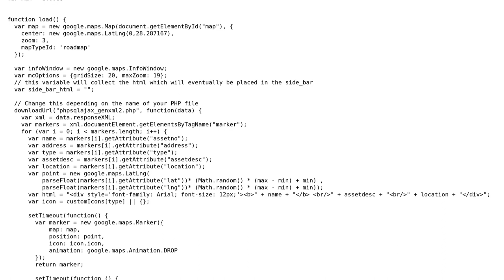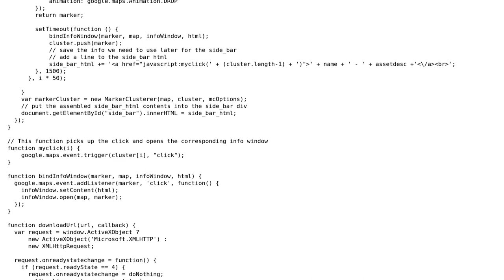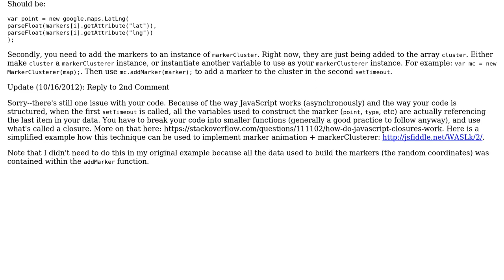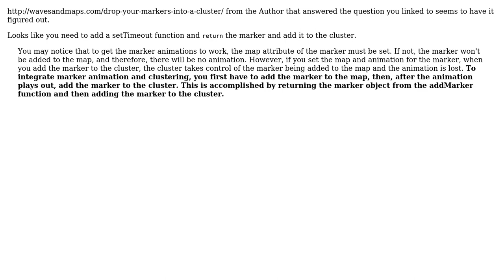GIS: Drop Markers and MarkerCluster together from database (2 Solutions!!)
GIS: Drop Markers and MarkerCluster together from database

With thanks & praise to God, and with thanks to the many people who have made this project possible! | Content (except music & images) licensed under CC BY-SA | Music | Images & others | With thanks to user wibni user Roy user Casey and the Stack Exchange Network Trademarks are property of their respective owners. You are responsible for your own actions.